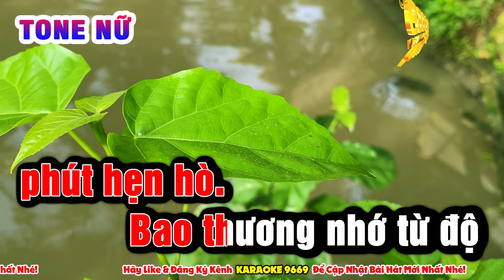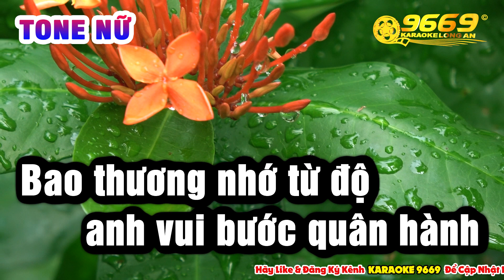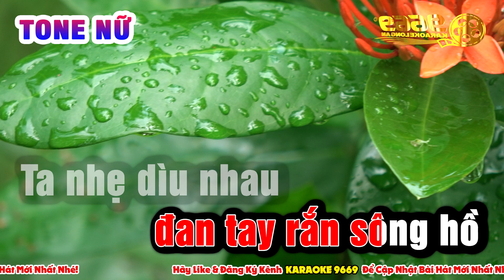Karaoke BÓNG NHỎ ĐƯỜNG CHIỀU Tone Nữ 9669 Beat Chuẩn 2024 | Nhạc Sống Organ 9669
Nhạc sĩ: TRÚC PHƯƠNG
Ai biết ai vì đời cùng ngược xuôi chung lối mòn
Ngày anh hai mươi tuổi
Tôi đôi tám trăng tròn
Đêm lạnh còn chăn đơn gối lẻ
Chưa buồn khi canh vắng khép đôi mi
Karaoke Tone Nam Nhạc Sống 2022 Âm thanh chuẩn chất lượng cao dễ hát nhất